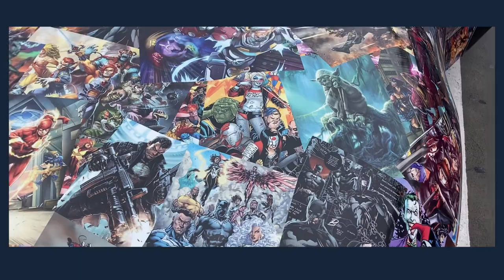Superfriends at OC Car Show [VLOG #108]